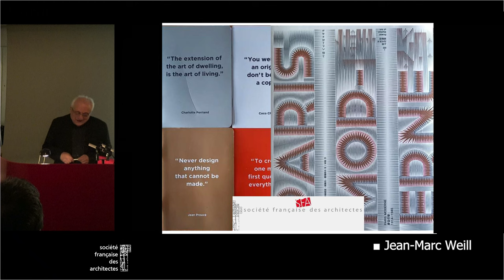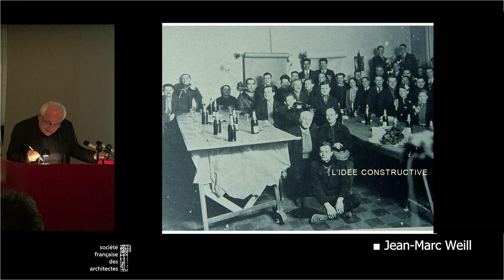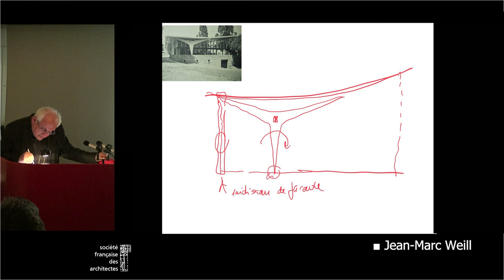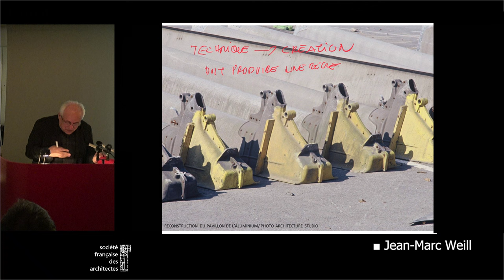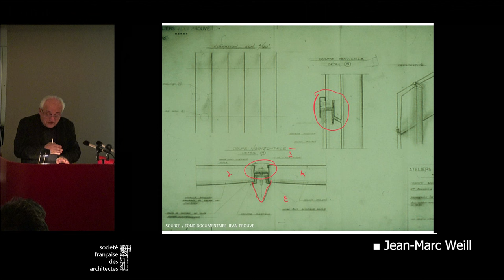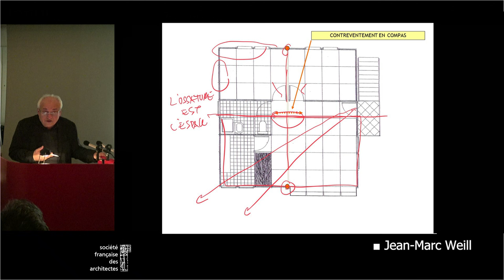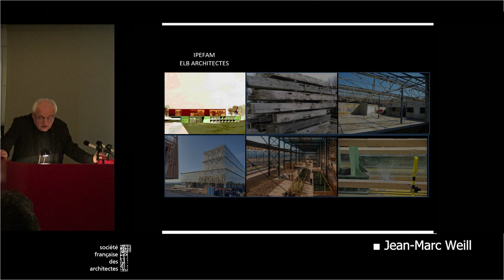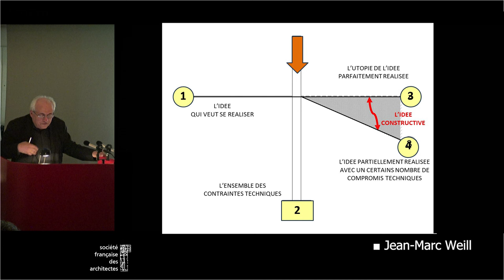■ Jean-Marc Weill, "Qu’est devenue « l’idée constructive » de Jean Prouvé ?"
Conférence de la Société française des architectes a eu lieu le 5 octobre 2023 à 19h30. En savoir +